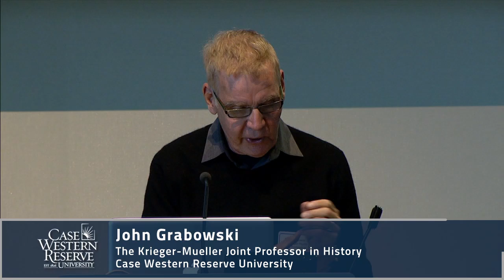Cleveland's Newton D. Baker and John H. Clarke: Two Gold Democrats - Tom Suddes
Cleveland's Newton D. Baker and John H. Clarke: Two Gold Democrats
Tom Suddes
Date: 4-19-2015